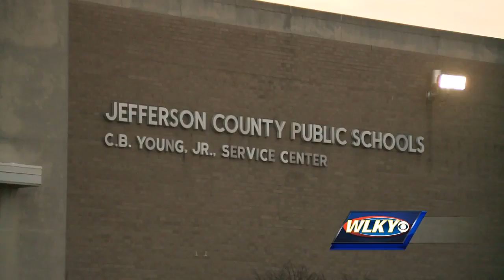JCPS operates on schedule despite freezing weatehr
Despite the freezing temperatures, Jefferson County Public Schools were open, on time, after the holiday break.